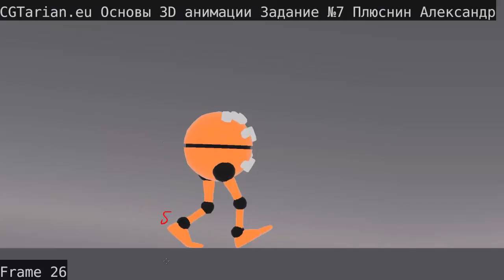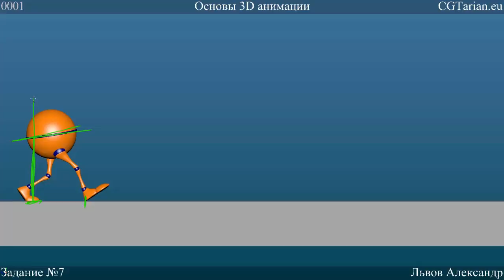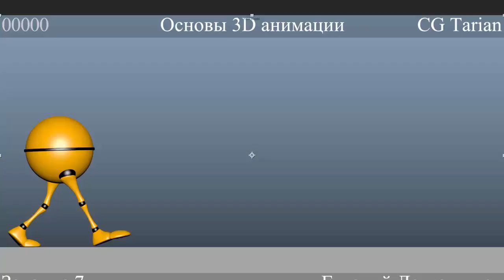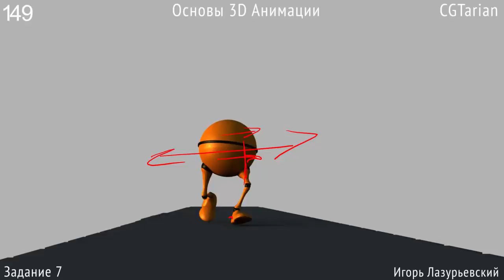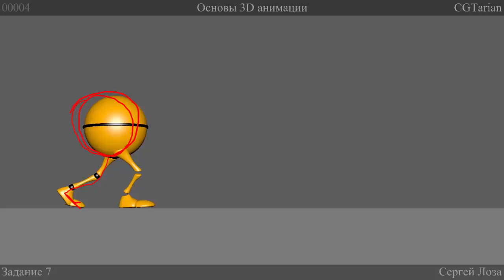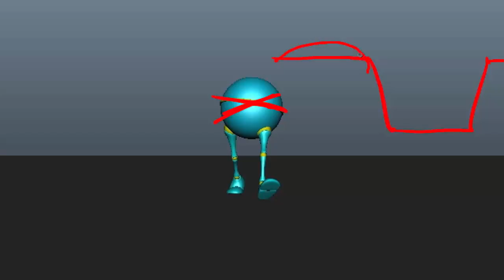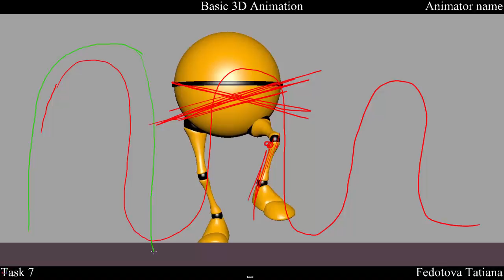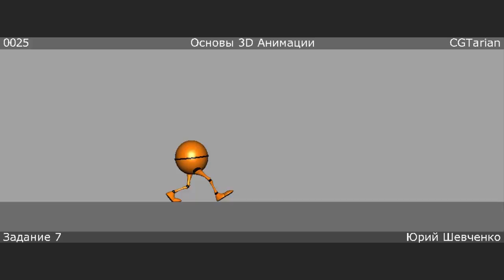Основы 3D анимации - Ревью заданий 7-ой недели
На данном курсе мы изучим законы и принципы анимации, технику создания 3D анимации объектов и персонажей, а также выполним множество практических занятий, что поможет закрепить пройденный материал. Курс будет проходить с инструктором, который сможет помочь и ответить на ваши вопросы, будут проводиться еженедельные онлайн встречи и ревью работ.

Продолжительность курса - 8 недель (~2 месяца)
Старт курса - 1-го сентября 2015 года.
Автор и инструктор курса - Вадим Беседин

Если вы мечтали научиться создавать 3D анимацию, сейчас у вас есть все шансы осуществить свою мечту!

CGTarian - международная онлайн школа анимации и компьютерной графики